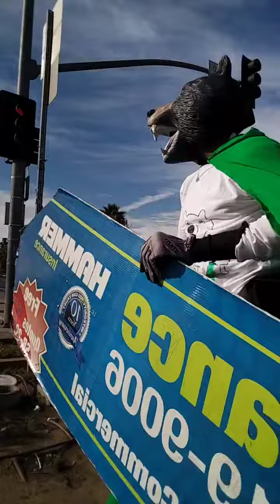Get Silly with the Sign 😁 new Exercise and Dance Video of Superhero Terry the Teddy Bear Monster